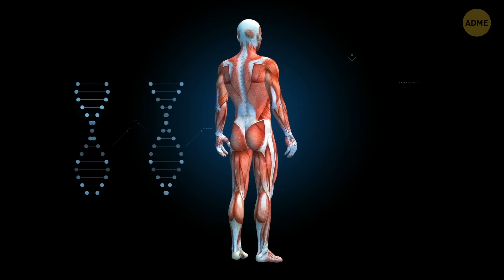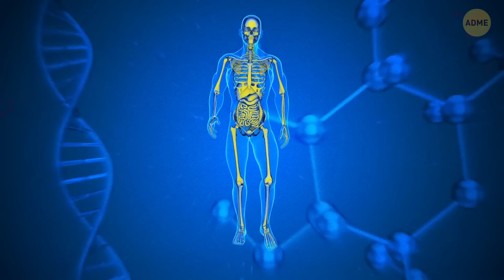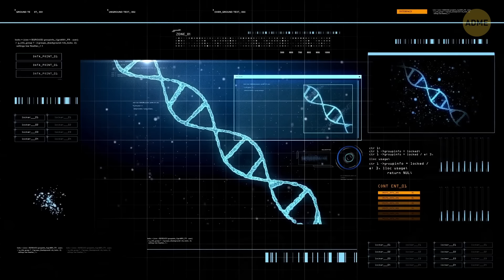Антропологи сделали поразительное открытие о неандертальцах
Антропологи обнаружили кое-что довольно интересное о неандертальцах — возможно, они не полностью вымерли, как мы думали. Вместо этого, похоже, они могли быть поглощены генетическим пулом современных людей. Новое исследование показывает, что неандертальская ДНК может включать до 3,7% генов современных людей. Это предполагает, что люди и неандертальцы скрещивались больше, чем мы ранее предполагали. Таким образом, в каком-то смысле, неандертальцы до сих пор с нами, только смешанные в нашей ДНК.